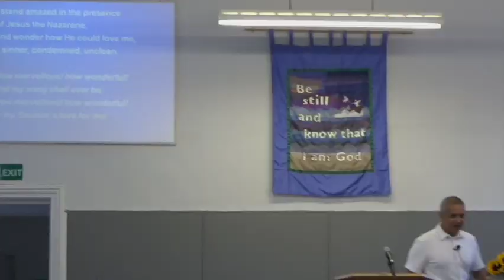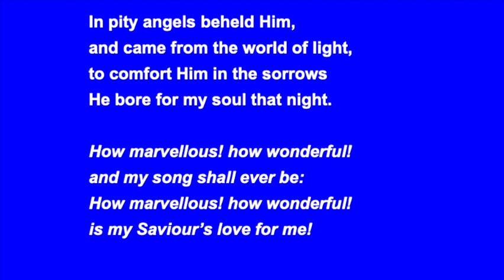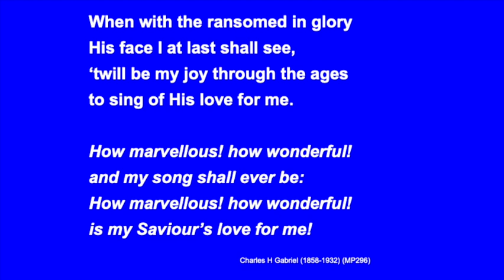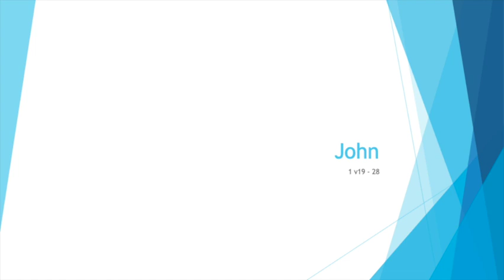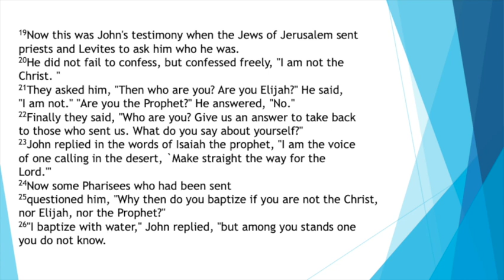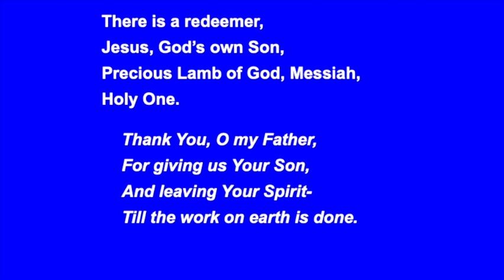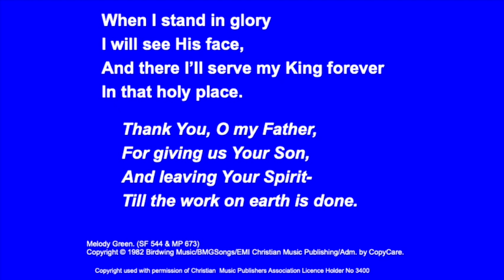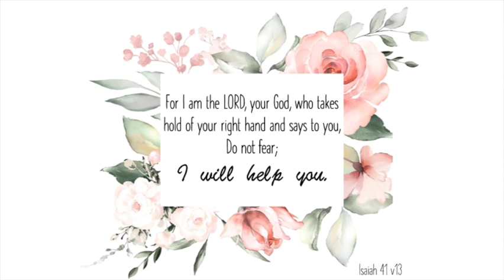7 August PM 2022 - Jag Jahol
Order of service:
0:00 Welcome
0:24 Hymn - I stand amazed in the presence
3:39 Opening prayer
5:33 Reading - John 1 v19 - 28
7:52 Message
44:05 Hymn - These is a redeemer
46:12 Benediction